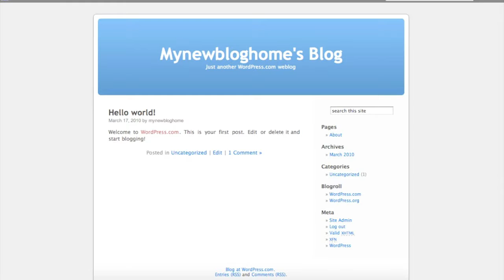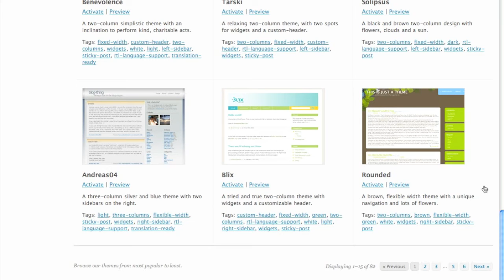7 Steps to Create a Buzz - Step 3 Build It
When the Man Behind the Brand is a Woman - 7 Steps to Create a Buzz and a Legacy